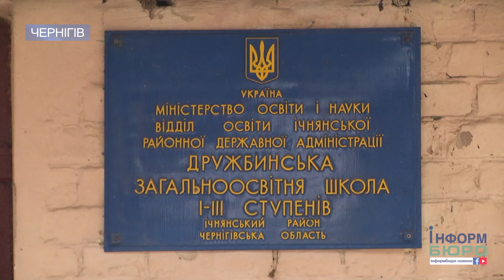Місяць після вибухів: Чернігівщина отримала мільйонну допомогу держави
Чернігівщина отримала обіцяні державою 100 мільйонів гривень, які спрямують на ліквідацію наслідків пожежі на найбільшому третьому арсеналі боєприпасів, що знаходиться поблизу міста Ічня Чернігівської області. Нагадаємо, внаслідок надзвичайної ситуації, що сталася 9 жовтня 2018 року, вибухами боєприпасів на території складів 6-го арсеналу Міноборони України було зруйновано майже 300 житлових будинків у селі Августівка і Дружба, 5 закладів освіти, пошкоджені об’єкти комунальної власності, завдані значні матеріальні збитки населенню. У день трагедії на ліквідацію наслідків держава пообіцяла аж 100 мільйонів гривень. Чернігівська ОДА отримала кошти у повному обсязі і спрямувала їх розпорядникам для проведення відновлювальних робіт.